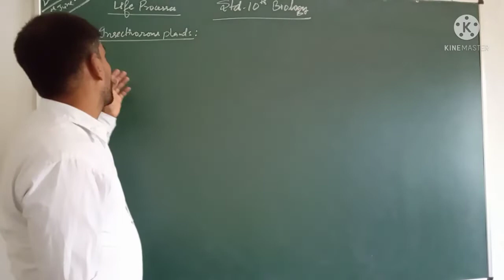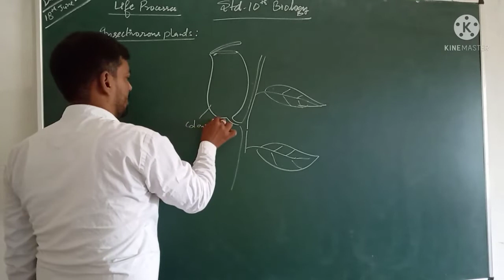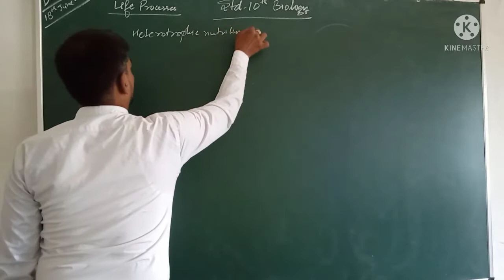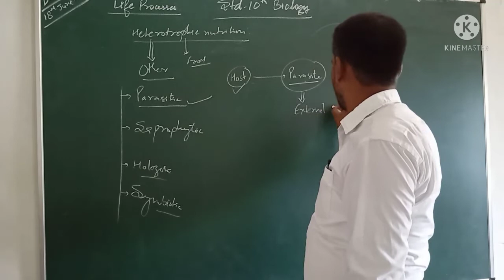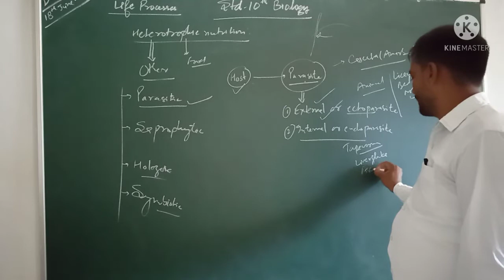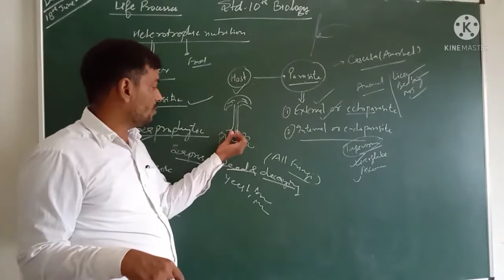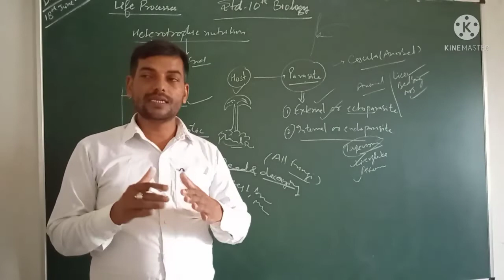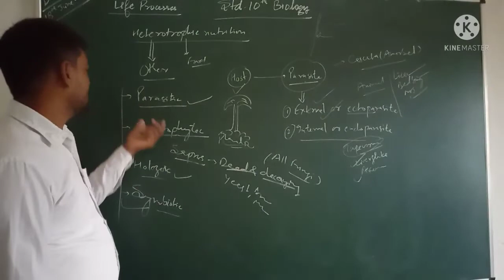Biology class 10 Life Processes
Insectivorous plants, parasites, saprophytes,holozoic and symbiotic mode of nutrition